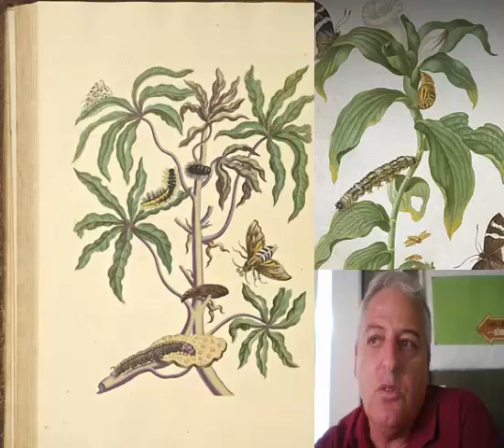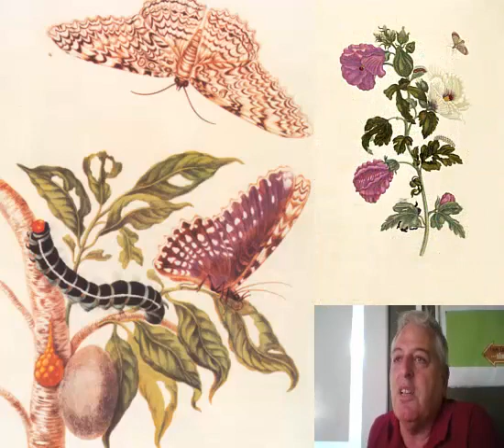¿Quién está detrás de estas maravillosas ilustraciones?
Pero, ¿Quién hizo estas maravillas?